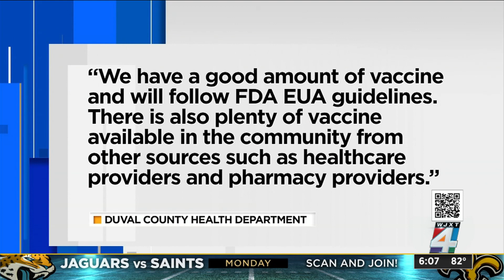When could COVID-19 vaccine boosters be available?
U.S. health authorities are expected to recommend an extra COVID-19 vaccine dose for Americans eight months after they get their second shot.